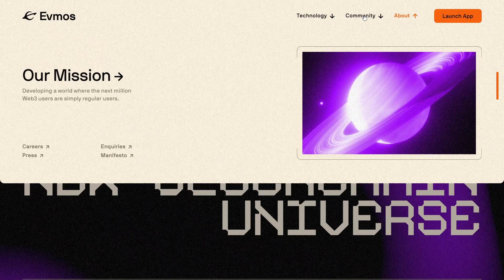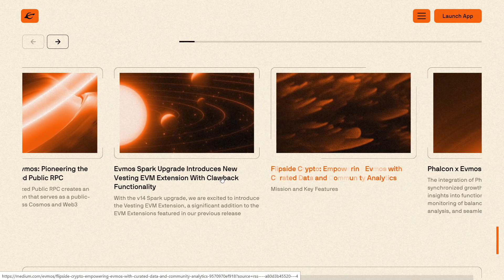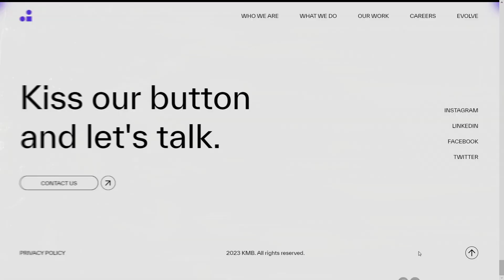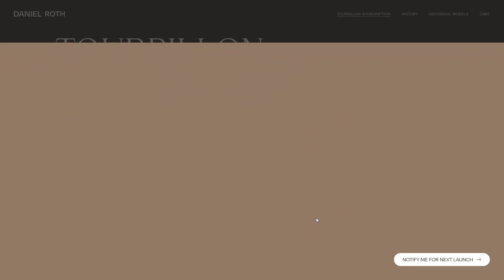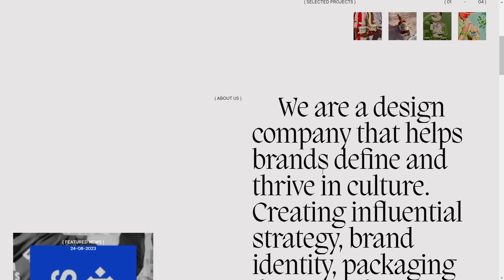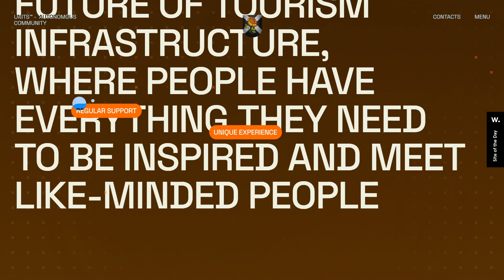Best Creative Website Design #5 | HTML, CSS, JAVASCRIPT, GSAP, THREE JS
Сегодня вы увидите очередную подборку красивых сайтов. На сайтах присутствует различные варианты появления текста(text reveal), анимация появления картинок(image reveal), анимация при наведении на блоки или текст, а также невероятно эффектные сайты с three.js анимацией (three.js animation).

00:00 - evmos.org
01:40
02:49
03:37 - our-revolution.com
04:30 - units.homes